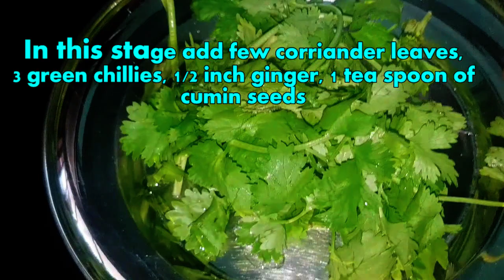Dibba rotti||Andhra special traditional recipe||Breakfast healthy recipe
In this video you can learn how to make simple and healthy recipe known as dibba rotti. It is traditional andhra style recipe. Instant recipe, no need to ferment this batter at all. Immediately you can serve and taste.

Ingredients:

Urad dhal - 1 cup
Raw Rice  - 1 cup
Few corriander leaves
3 green chilli( If you are spicy lovers, you can include max 8)
1/2 inch ginger
Cumin seeds or jeera - 1 tea spoon
Cooking Baking soda - 1/4 tea spoon

Follow the same step by step procedure which i have shown in the video. And dont forgot to have this rotti with spicy variety of chutnies. Try this recipe and drop you feed back.